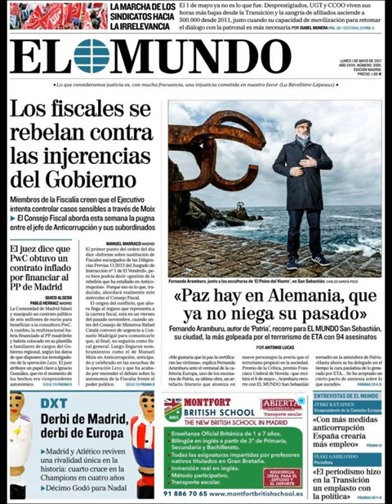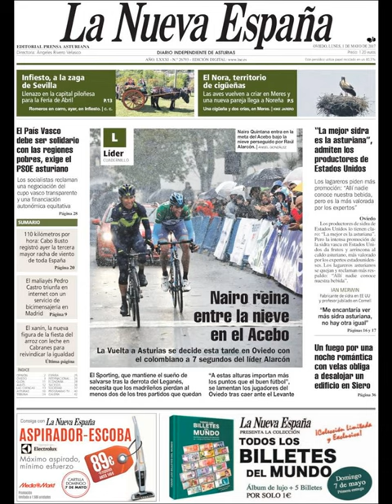Noticias Lunes 1 Mayo 2017 Principales Titulares Portadas Diarios Periódicos España Spain News